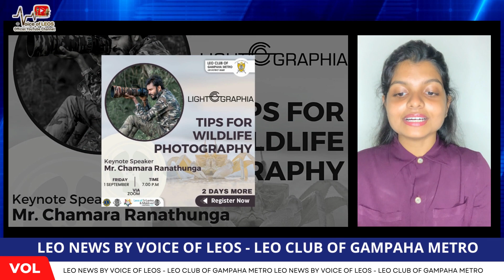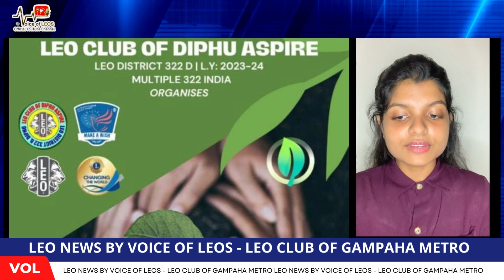Leo News by Voice of Leos I Sinhala News Bulletin I September 2023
Leo News by Voice of Leos - News Bulletin ( October 2023) | Official YouTube Channel of Leo Club of Gampaha Metro

Pioneers of Sri Lankan Leo News Reporting

▶️ News Presenter - Leo Sanali Rovinya
▶️ News Video Editor - Leo Nimasha Jayakody
▶️ News Script - Leo Dunya Kodithuwakku
▶️ Coordinators :
      - Leo Dewlini Dharmadhasa
      - Leo Kasuni Umayangana
      - Leo Gayathra Jayathunga
      - Leo Ravindu Nissanka

Engage globally with Leo News by Voice of Leos YouTube Channel!